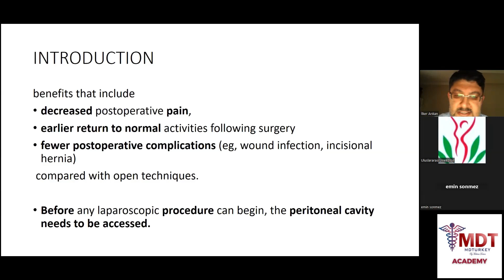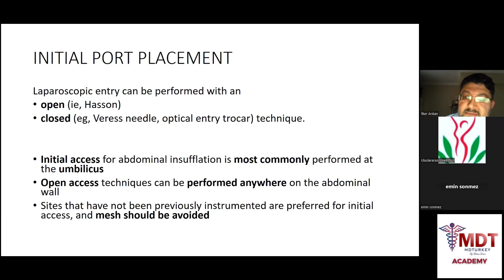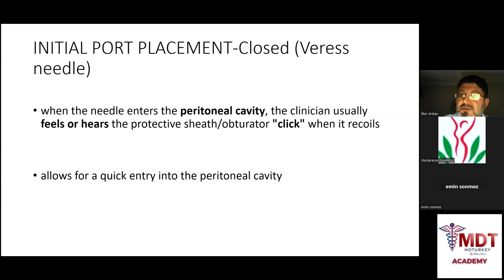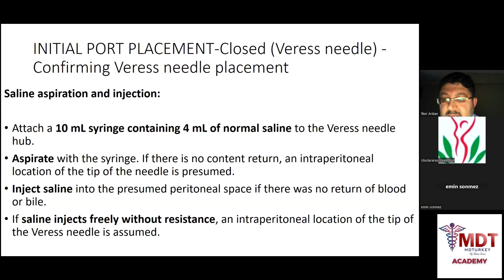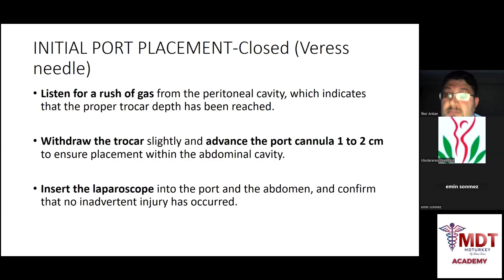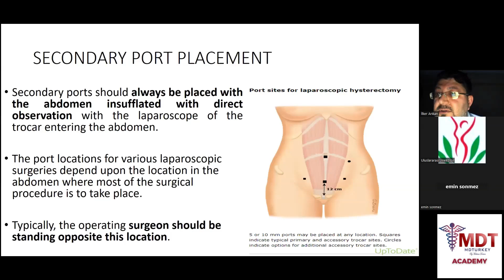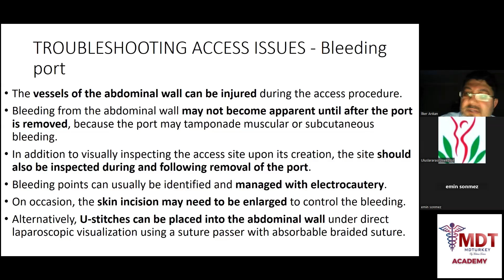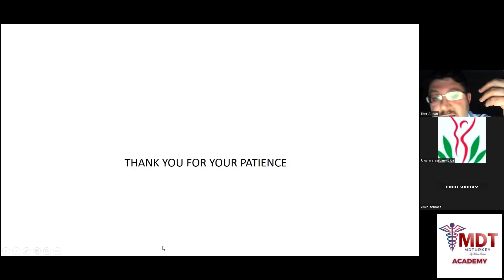Abdominal Access Techniques Used in Laparoscopic Surgery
🔪 Dive into the world of minimally invasive surgery with our latest video on abdominal access techniques in laparoscopic procedures! 🌐 Whether you're a medical professional, a student, or simply curious about surgical innovations, this video provides valuable insights into the methods used to access the abdominal cavity for laparoscopic interventions.

👩‍⚕️ Join us as we discuss key access techniques, including Veress needle insertion, open Hasson technique, and the use of optical trocars. 💡 Learn about the advantages, challenges, and considerations associated with each method, empowering you with knowledge about the diverse approaches surgeons employ to ensure safe and effective abdominal access.

🎥 Our engaging visuals and expert commentary aim to demystify the technical aspects of laparoscopic surgery, making it accessible to a wide audience. 🌟

Don't miss out on the latest advancements in healthcare. 🔔